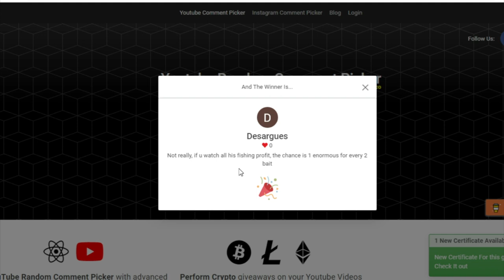HOW TO COOK PERFECT CHIPS AND GUACAMOLE! HOW TO GET MAC N CHEESE STAR! | Growtopia